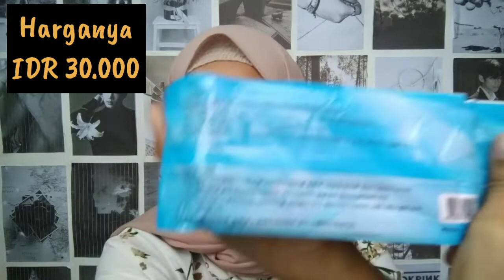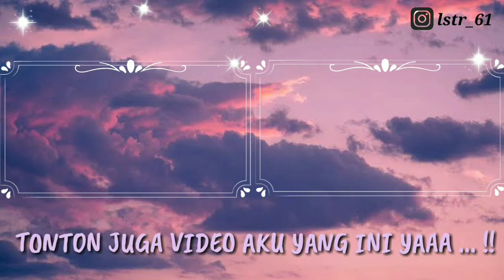review jujur spons perontok daki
Ini barang yang aku sering pakai